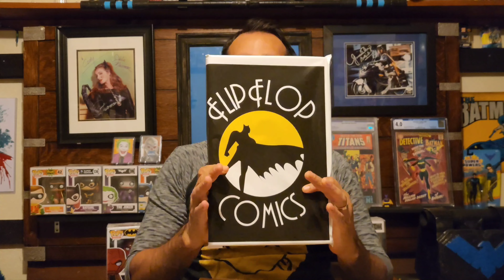Instagram win from @FlipFlopComics !